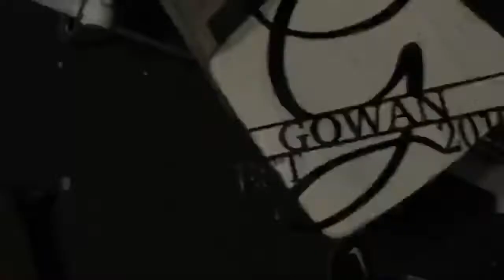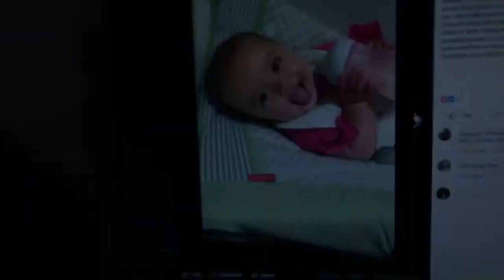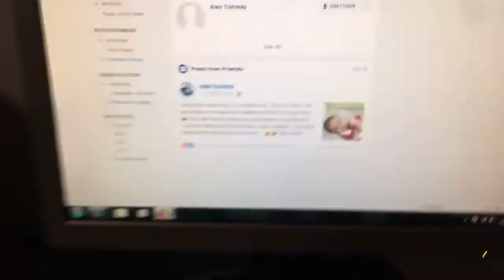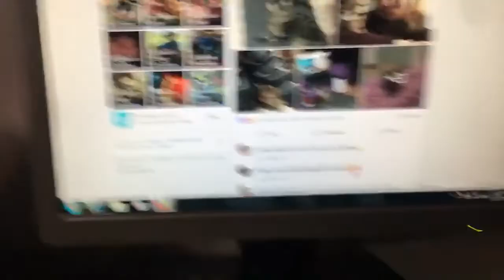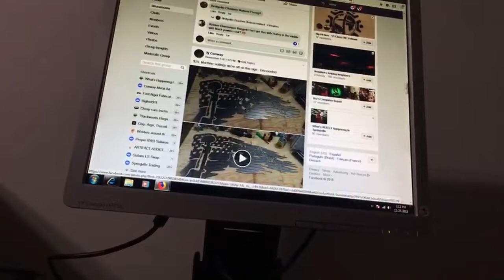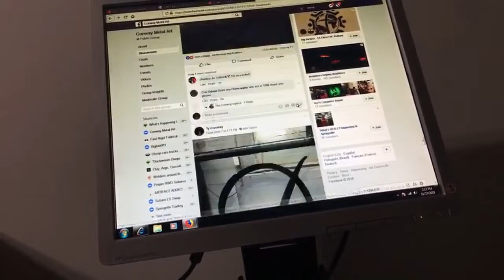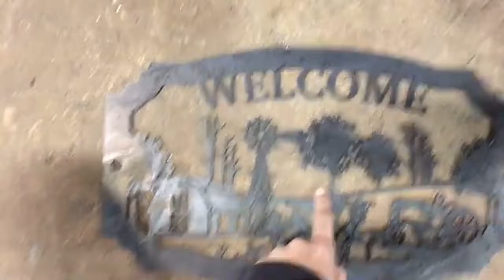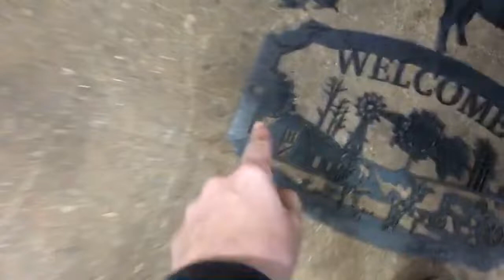Been a while